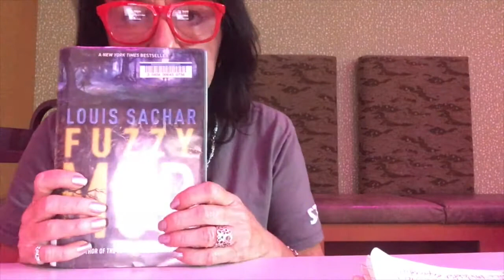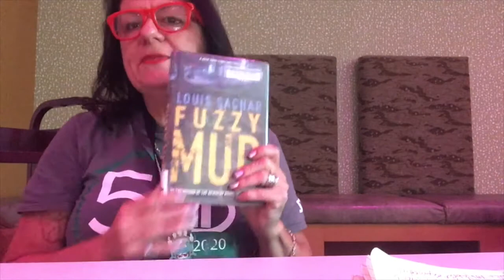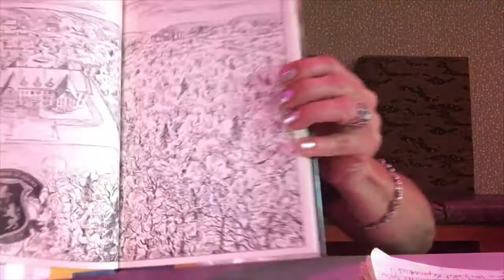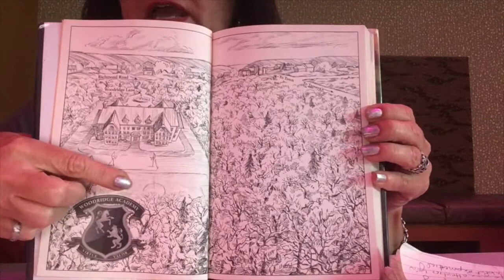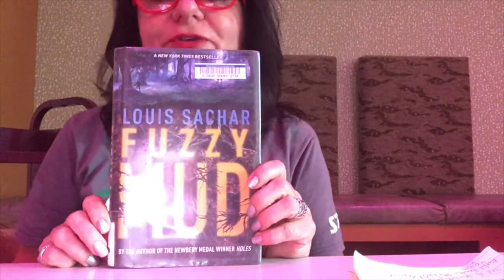Mrs C's Book Talk: Fuzzy Mud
Watch Mrs. C review "Fuzzy Mud," an engaging, suspenseful, eco-cautionary tale from Louis Sacher, who also wrote "Holes". This book is recommended for children in grades 4–8. Be sure to check it out the book, eBook or audiobook for yourself